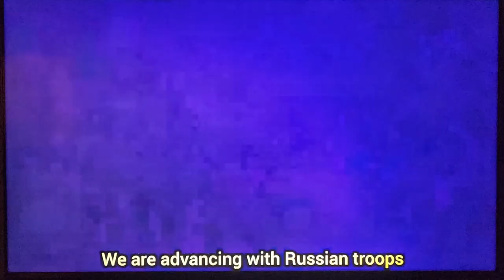Putin says U.S. no longer a Republic, Lavrov says peace, but West NOT, Baltic Sea POKES THE BEAR!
Watching the world burn, September 13, 2023. Putin says the United States is no longer regarded by the world as a Republic or a Democracy. Russia Lavrov says the longer the West will not negotiate for peace, the more difficult things will become. The West appears about to "POKE THE BEAR" with Naval war games in the Baltic sea. Germany is in recession and DE-industrializing as their GREEN PARTY dismantles everything. New Mexico Democrat governor bans guns. Niger could soon be at war with ECOWAS or France. Kim Joung-Un arrives arrived at Khasan station, the main rail gateway to Russia’s far east from North Korea, after a beautiful train ride. Biden falsely claims he was there after 9/11. New song in Russia says how they are destroying NATO! Woody Harrelson sums it all up!